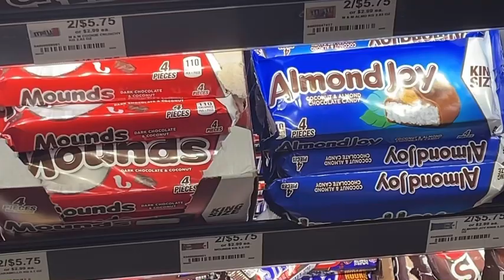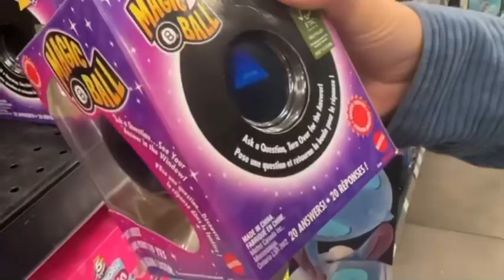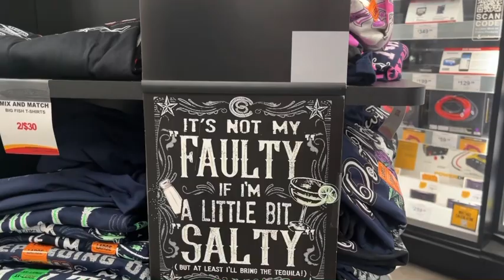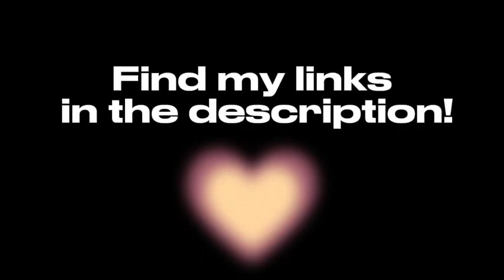Off-roading Mountain Vlog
Happy Hump Day & November 1st to my favorite people! I’m so sorry I didn’t post on Sunday. To make up for the lack of posting this week, I thought it would be fun to document my off-roading trip with Stella Sedona & Aaron Stone. We have become very close in the past few months & I’m grateful for their friendship! Enjoy the shenanigans & I’ll see you Sunday for some fun 😘

Amazon wishlist 🎁